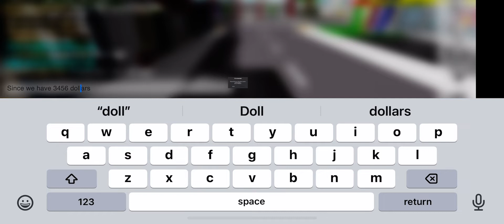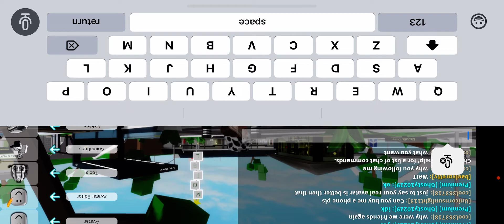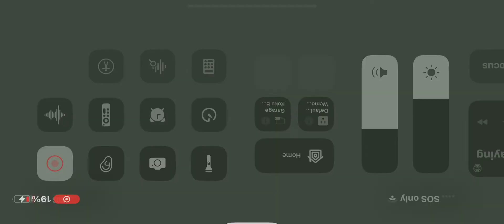Today’s my life in Brookhaven ￼